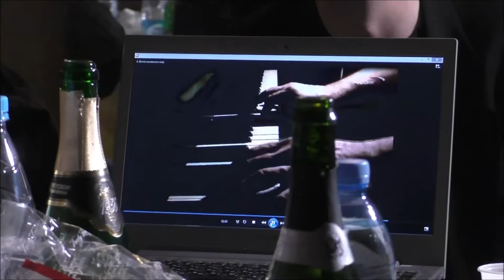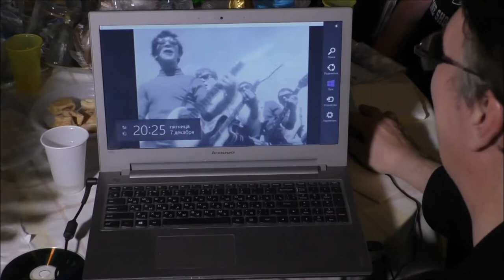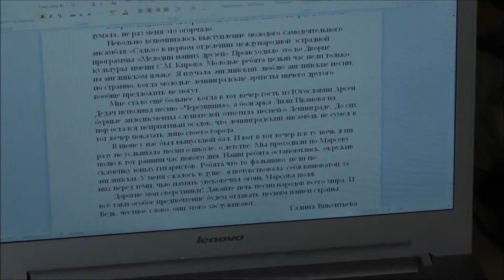Rock и sovOk - Истории рок-н-ролльной молодости у Рудольфа Фукса Александр Травин и Михаил Кизимов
Квартирник у Рудольфа Фукса 7 декабря 2018 года на улице Ленина 34 - часть 2
Ведущий - Михаил Кизимов
Участники - Алексей Алексеев, Василий Морозов, Дмитрий Кижаев, Олег Сысоев, Ростислав Звездин, Сергей Иванов, Сергей Пелевин и другие.
Россия - Санкт-Петербург
Rudolf Fuchs' apartment house on December 7, 2018 at 34 Lenin Street
Video - Alexander Travin arTzAL
Host - Mikhail Kizimov
Russia, St.Peterburg